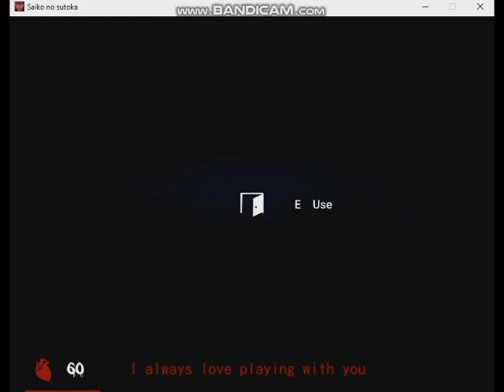Saiko No Sutoka v1.91 Alpha Advanced Skill Level Playthrough - Saiko-Chan Stares Glitches